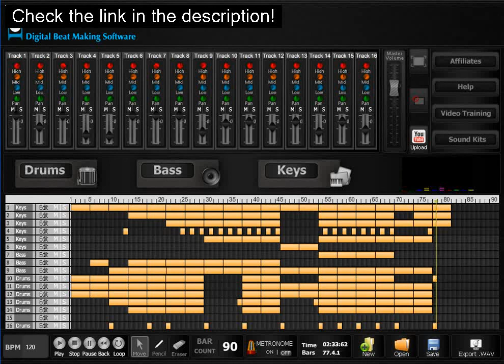NEW: "Music Beat Maker" Software- Make Sick Beats Today!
Get the best music beat maker software to make house beats, electro beats, techno beats, hip hop beats, DubStep beats, rap beats.